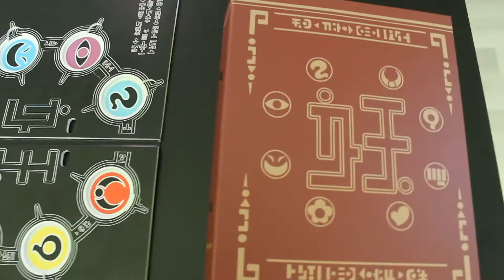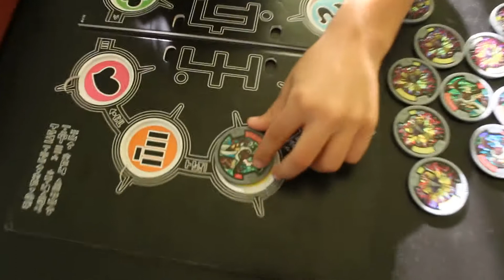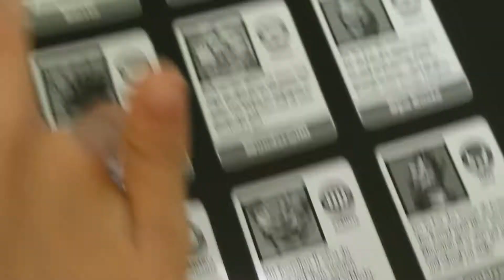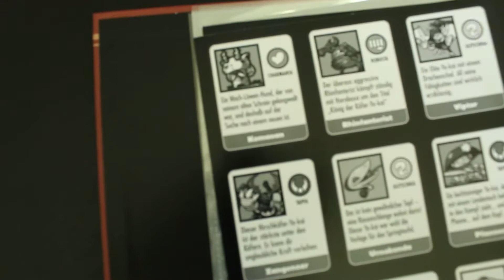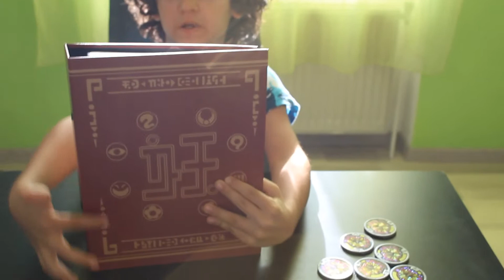Yo Kai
Hallo Freunde heute zeige ich euch mein Yo Kai Buch und Medailen viel Spass dabei.